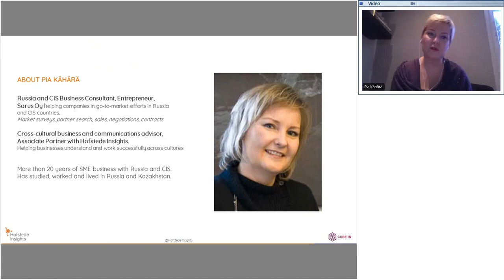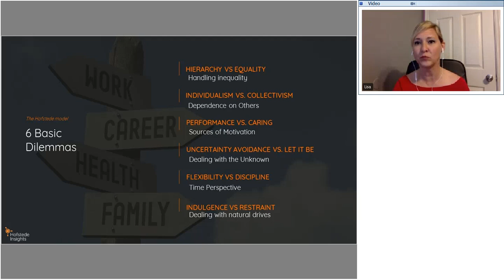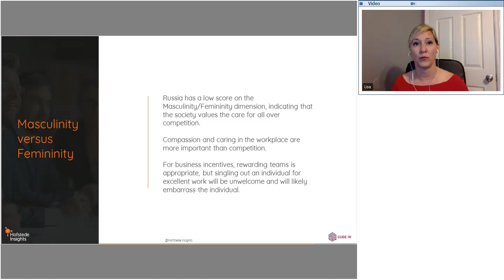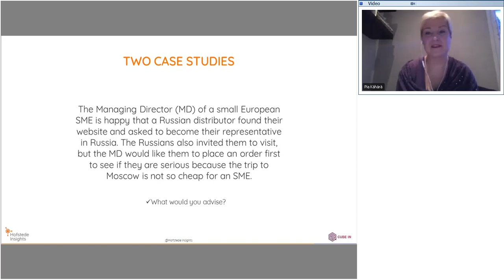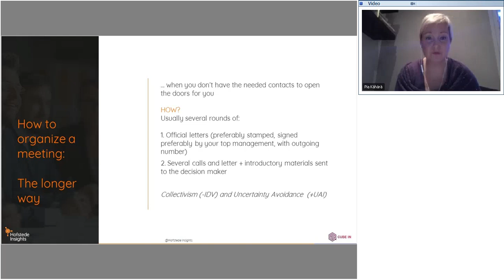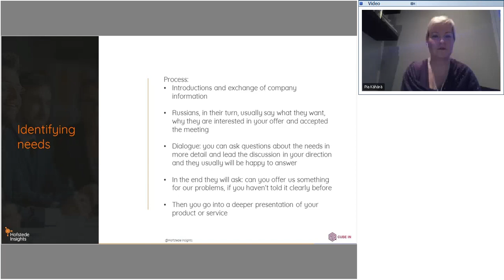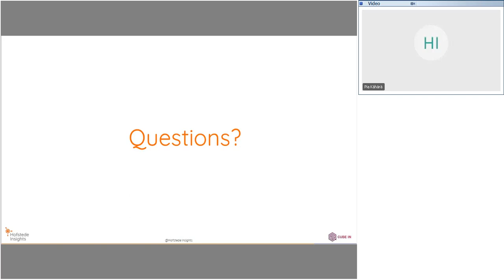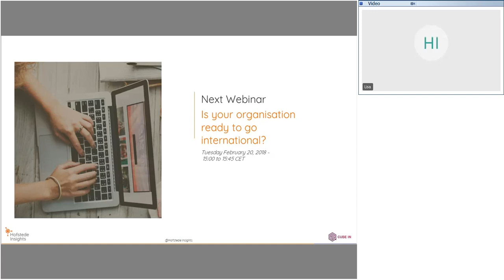CUBE IN webinar Doing Business with the Russians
This platform was designed to help European SMEs with business and innovation in emerging markets.

CUBE IN was set up by a consortium of experts in the fields of cultural differences with the involvement of SME support and innovation agencies. CUBE IN is fully financed by the European Commission.

CUBEIN.eu

Have you been considering investing in a Russian business or pursuing a partnership with a Russian firm? This webinar will provide you with an overview of Russian cultural values and will explain how they apply specifically to business interactions. Practical advice will also be given on making contact with potential partners, setting and conducting meetings, negotiating deals and winning sales. The presenters, Pia Kahara and Lisa DeWaard, have over 50 years combined experience with Russian culture, the Russian language, and business practices.

PIA KÄHÄRÄ: Pia has worked in sales, marketing, exports, imports, and general management in different sectors, such as mobile devices, IT solutions, wholesalers, and the marketing communication sector. Before starting her consultancy career in 2009, she had also lived as an expat in Moscow and Almaty (Kazakhstan). She now works with her team as a consultant helping companies in their ’go to market’ efforts in Russian-speaking countries like Russia, Ukraine, Kazakhstan, and Belarus.

LISA DEWAARD: Lisa has been working in the field of cross-cultural communication for almost 20 years, specialising primarily in the language and culture of Russia. As a linguist and teacher of Russian and Spanish, her research focused on linguistic miscommunication due to cultural differences. Now, as an Associate Partner at Hofstede Insights, she uses this expertise to help businesses achieve success in the international realm.